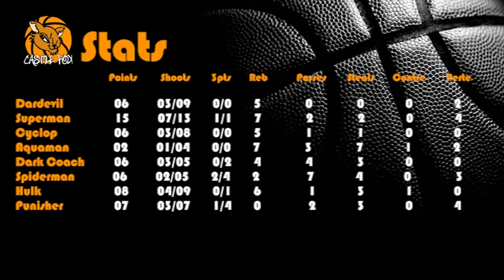Morieres vs Castle Fox